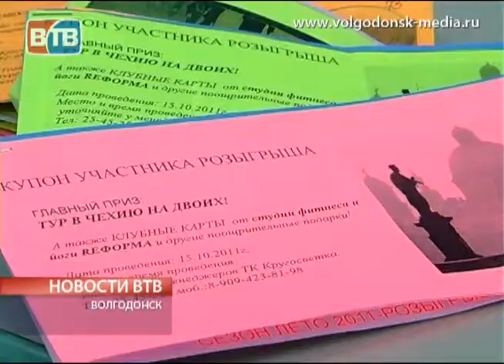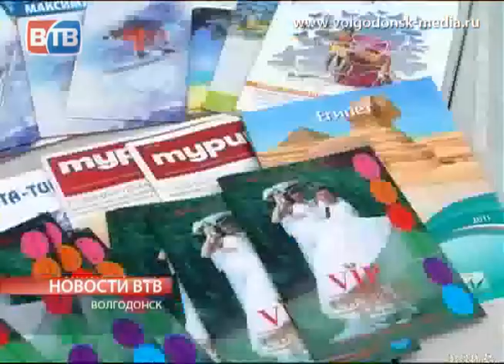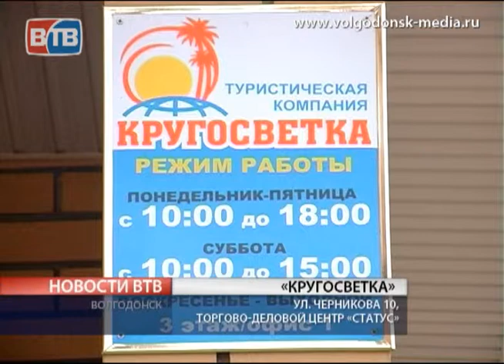Вокруг света с «Кругосветкой»